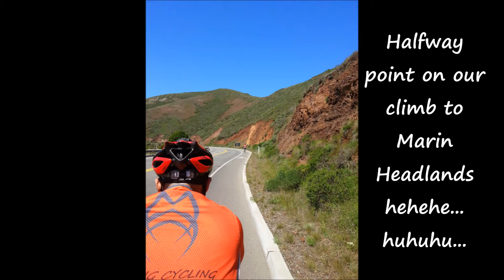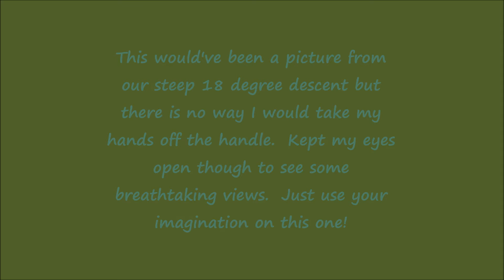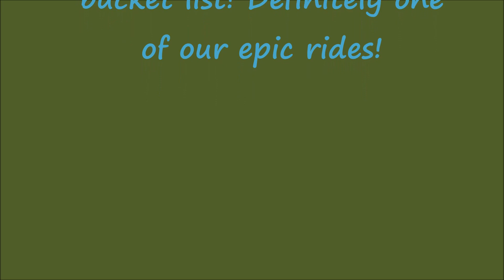Epic Ride at SF 4/7/14